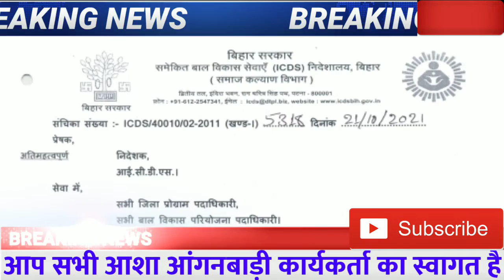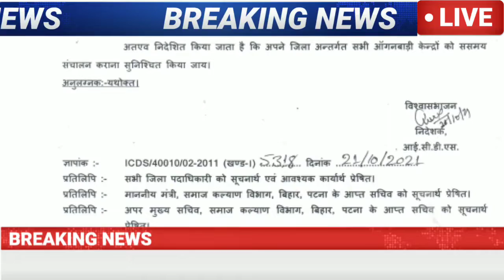आंगनबाड़ी की बड़ी खबरें, आंगनबाड़ी केंद्र संचालन के सम्बन्ध में लेटर जारी, कब से नियमित संचालन होगा